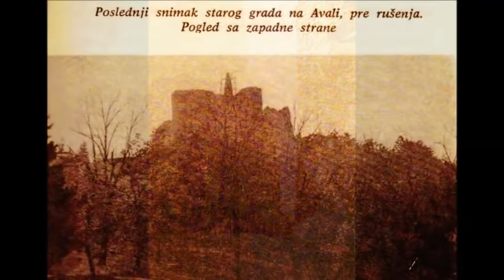AVALA - STARI GRAD ŽRNOV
Најстарије утврђење на врху Авале подигли су Римљани да би контролисали прилаз Сингидунуму, али и да би заштитили своје руднике које су имали на обронцима Авале стотинак метара испод самог врха.
На месту некадашње римске утврде, подигли су Срби у средњем веку утврђење које Османлије заузимају 1442. године, ојачавши му тада источни и јужни део бедема. Међутим већ 1444. године бивају приморани сегединским примиријем на обнову српске деспотовине и враћање тврђава Србима. Међу враћеним градовима поред Голупца, Крушевца и Новог Брда, нашао се и Жрнов. После смрти Јаноша Хуњадија и Ђурђа Смедеревца 1456. године Османлије поново крећу на Србију и 1458. године заузимају Жрнов у покушају да освоје Београд, што им не полази за руком. После тога Ходи паша проширује тврђаву додатним бедемом и сувим шанцем створивши од Жрнова тврђаву за узнемиравање Београда који се налазио у мађарским рукама. Од ове улоге тврђаве односно имена Хавала, што значи сметња, који су му Османлије наденуле цела планина је добила име Авала. Мађари су 1515. године покушали да заузму Жрнов уз помоћ артиљерије, али се тај њихов покушај окончао потпуним поразом и губитком тешке артиљерије. Са падом Београда 1521. године Жрнов почиње да губи свој стратешки значај.
Не зна се до када се тачно у Жрнову налазила војна посада, али се претпоставља да је тврђава напуштена у XVIII веку од када је препуштена зубу времена. Доста добро очувани остаци града су 1934. године дигнути у ваздух да би се на врху Авале подигао споменик војницима погинулим у Првом светском рату. Комплекс споменика Незнаном Јунаку подигнут је по нацртима највећег вајара краљевине Југославије Ивана Мештровића.Видљивих остатака Жрнова данас нема. Цео простор некадашње тврђаве је после дизања у ваздух заравњен и забетониран и на њему се данас налази сам споменик Незнаном Јунаку.